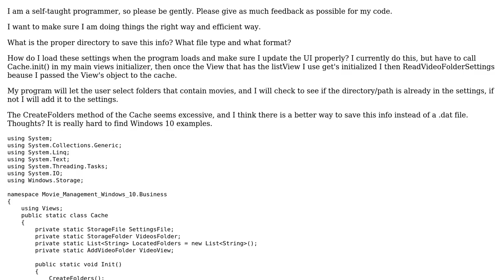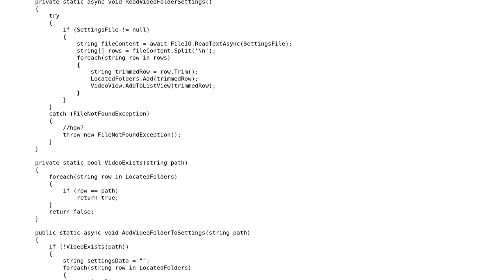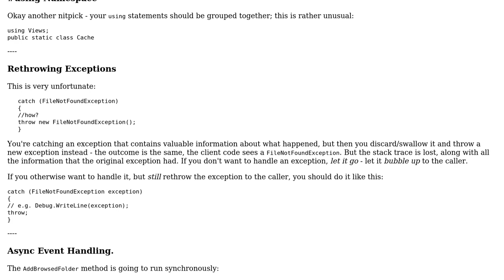Code Review: Saving User Settings in Univeral App for Windows 10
With thanks & praise to God, and with thanks to the many people who have made this project possible! | Content (except music & images) licensed under CC BY-SA | Music | Images & others | With thanks to user Mathieu Guindon user Illuminati and the Stack Exchange Network Trademarks are property of their respective owners. You are responsible for your own actions.